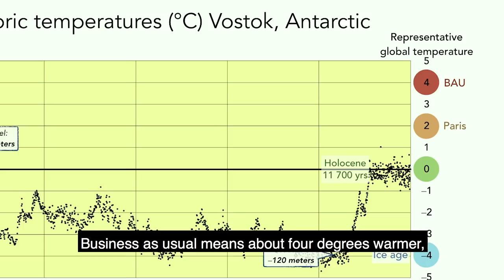Peter Wadham's keynote at We Don't Have Time Climate Conference 2018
Prof. Peter Wadhams (ScD) here tells many alarming facts about melting polar ices sheets and it's affect on the World's oceans and the climate. Wait to hear is comments about the unlikely (?) event of The Gulf Stream slowing down..

For a compact version of the story please do read the blog post "The cooling effect of global warming and how this is bad news for America and Europe"

The full conference was over 4 hours long featuring some 20 speakers and keynotes, panels sessions. Recent facts and statistics on climate change and the effects, risks as well as solutions and action needed to avoid the most alarming effect was presented and discussed.